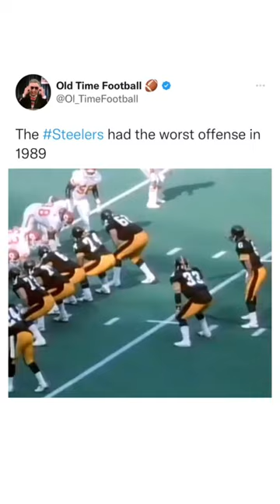Steelers offense at its absolute WORST😅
Transforming old footage of the Steelers offense educating and entertaining people on how the Steelers weren’t always the team they are now.

footage: NFL